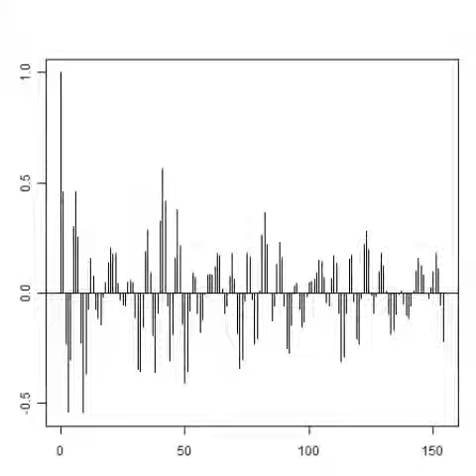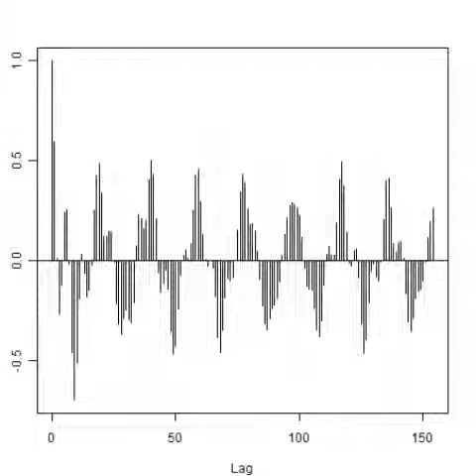スライドショー 超音波の音圧測定解析 Measurement and Analysis of ultrasonic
スライドショー　超音波の音圧測定解析　Measurement and Analysis

１）多変量自己解析モデルによる

２）インパルス応答特性・自己相関の解析により

３）パワー寄与率の解析により

４）その他（表面弾性波の伝搬）の